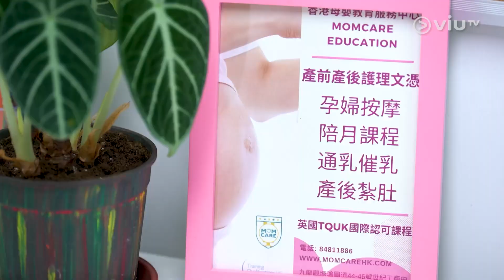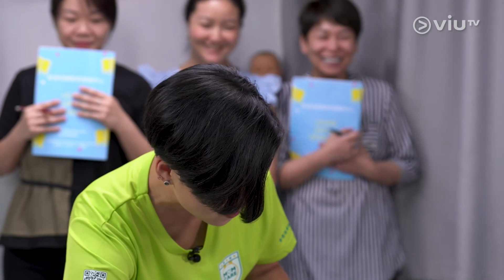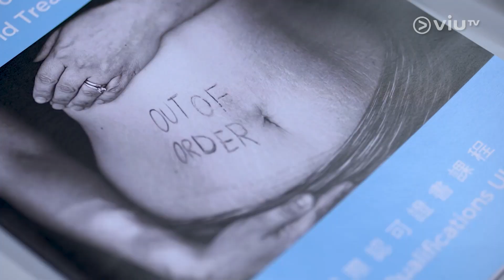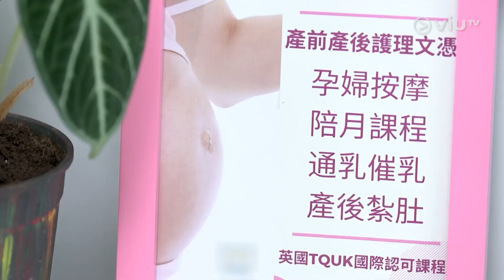《搵食考快Cert.》 EP 9 - 紥肚 (I)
經歷完上集一連兩張cert嘅失敗，今次就輪到Dixon 表演啦，Dixon 竟然搵到張可以用2日時間嘅課程！到底係咩課程可以咁快攞到張cert咁吸引呢?